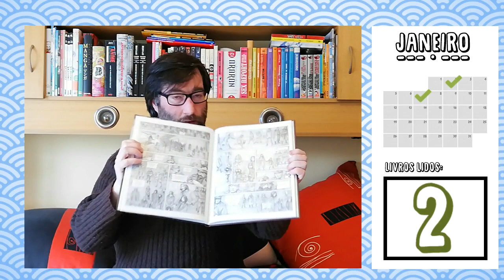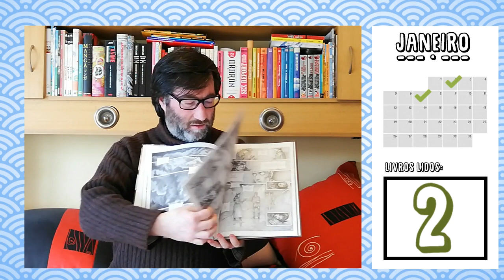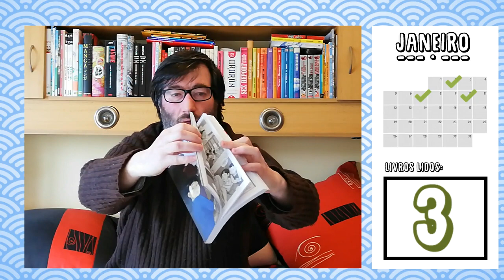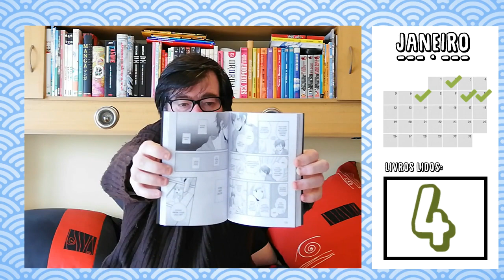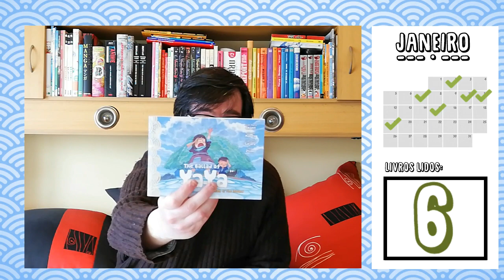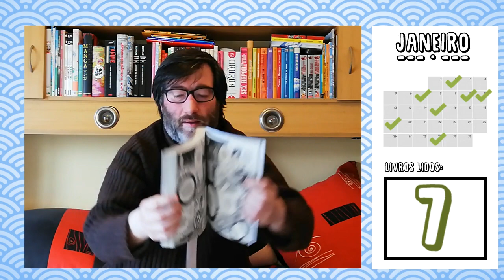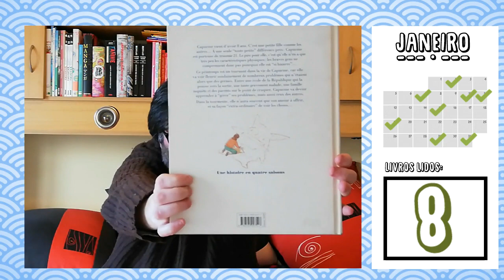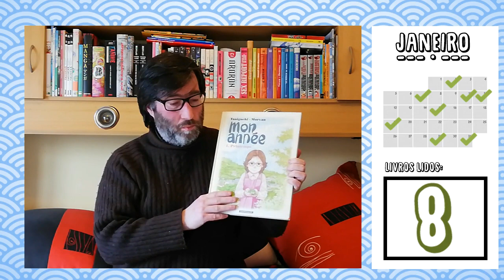AS MINHAS LEITURAS | JAN'20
Novo ano novas leituras!!! E foi assim que comecei o meu primeiro mês de leituras de 2020.
Fiquem para ver o vídeo e saberem quais foram os livros lidos durante Janeiro.

[LIVROS]